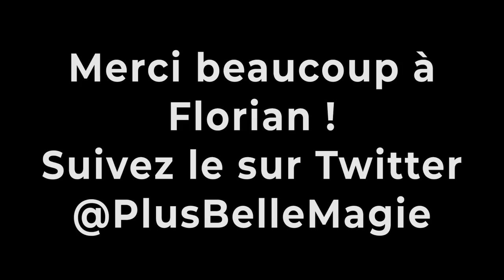BEST OF #54 : Voler ou se Téléporter ? Pourquoi choisir !